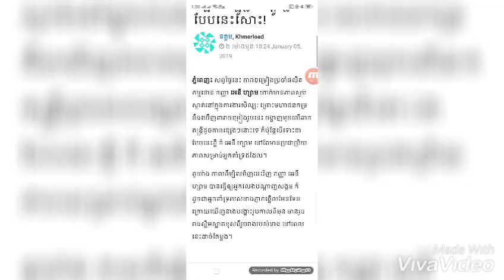ស្ងាត់មួយរយៈពីសិល្បៈ អេននីហ្សាម ប្លែក...+ សុភក្ត្រ័ កុសុម៉ា ពិធីការិនីកំពូលកូរ...